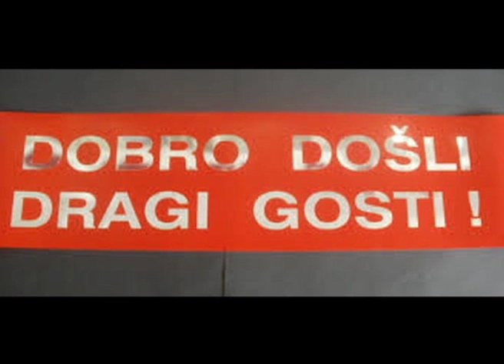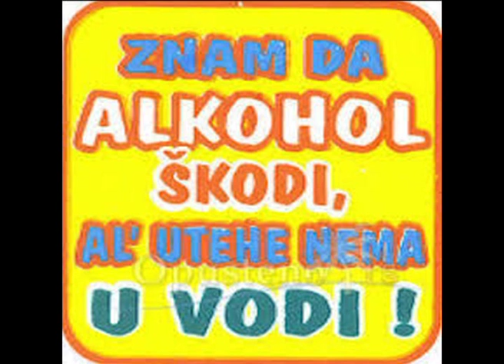Blizanci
Izvornjaci 2016.-Branina cetvorka-Pjesma blizancima
pjevali:Rajko Kitonjic i pok.Brane Tadic
violina-Josip Dzepina i sargija- pok.Drago Babic
snimljeno u "Jugodisku"1987.god.